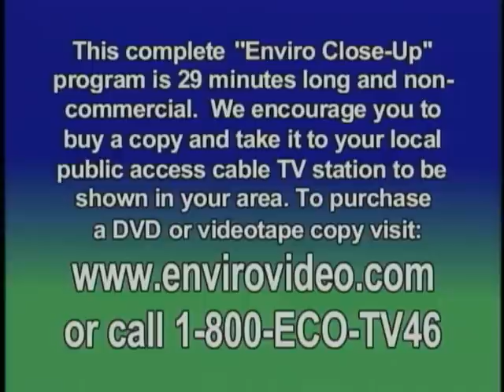Breast Cancer and the Environment - ECU #157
The relationship between breast cancer and environmental pollution is being increasingly realized. With one in eight women in the U.S. expected to develop breast cancer in their lifetimes - a dramatic increase - victims of breast cancer, environmental activists and independent medical experts are fighting back. In this Enviro Close-Up, Dr. Cathie Ragovin and Janet Marrinan of the Massachusetts Breast Cancer Coalition and Dr. Carlos Sonnenschein of the Tufts University School of Medicine detail the breast cancer-environment link and describe efforts to get at and stop the causes of breast cancer.